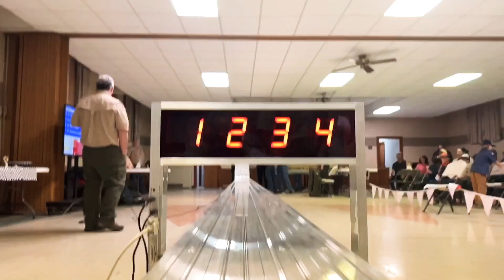Pinewood Derby 2023